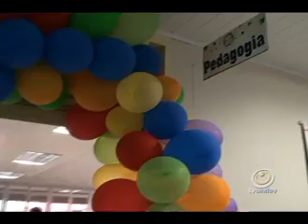Estudantes da região e de diferentes estados participaram da sétima Mostra Unifev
Milhares de estudantes passaram pela Cidade Universitária para tirar dúvidas sobre as graduações oferecidas pela instituição.